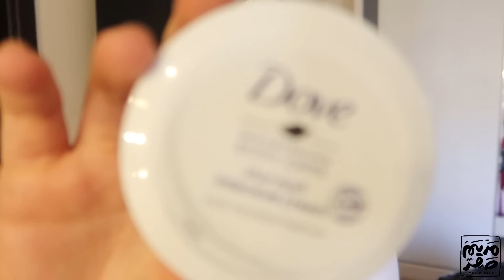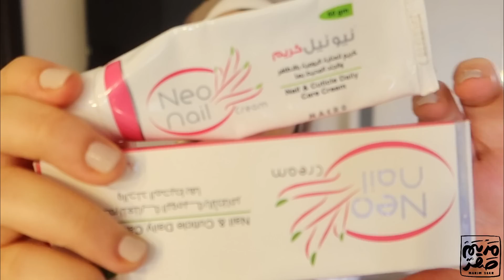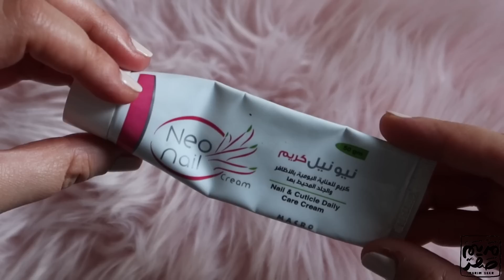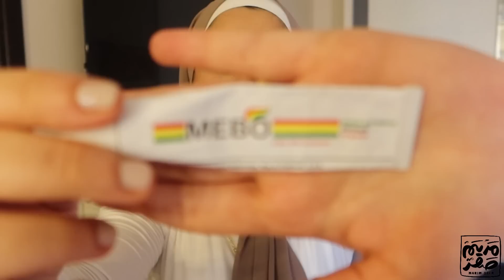عشان ما تقشفيش👀 سر هيخلي إيدك ناعمة علي طول تجربة افضل كريمات ترطيب لليدين👐مقارنة أفضل مرطب للشتا⛄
أفضل مرطب يدين بيدي ترطيب رهيب للإيد وبيصلح كمان من الأظافر والجلد المحيط بيها
إزاي نهتم بإيدينا عشان تفضل ناعمة ومترطبة وريحتها حلوة
أفضل طريقة للعناية باليدين والإهتمام بيهم بطريقة بسيطة جداً